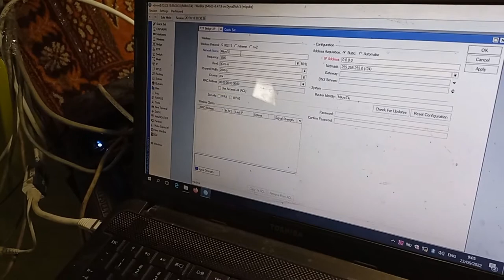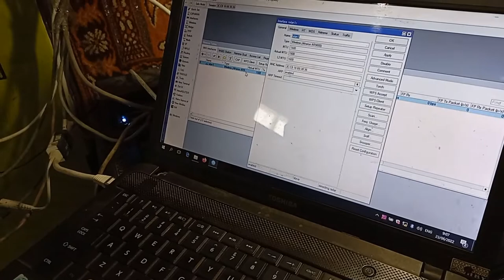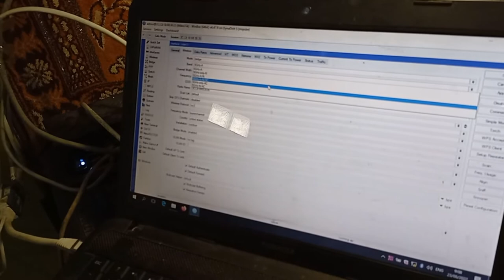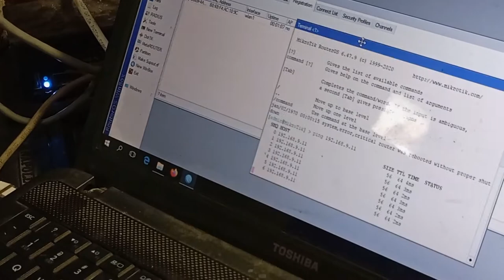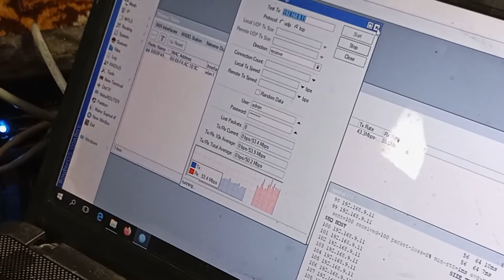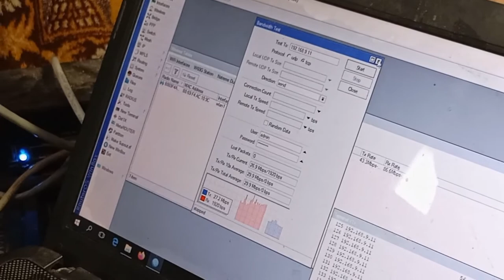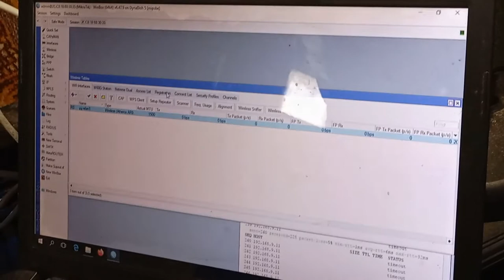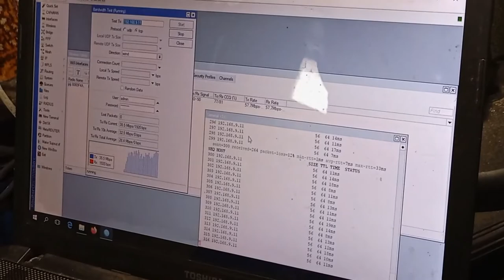Pasang dan Setting AP Dynadish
Pasang dan Setting AP Dynadish, di video ini saya menunjukkan kepada temen-temen semua, bagaimana saya merakit dan memasang antena dynadish dari Mikrotik ke pipa. Antena tersebut kemudian kita setting menjadi AP dan dikoneksikan dengan client yang menggunakan LHG 5.